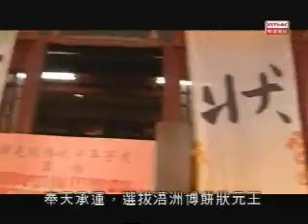金門人的故事part3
金 門 是 台 灣 的 著 名 外 島 ， 與 中 國 福 建 省 廈 門 市 只 是 一 水 之 隔 。 在 兩 岸 作 戰 對 峙 時 期 ， 位 於 台 灣 最 前 線 的 金 門 成 為 主 要 戰 地 ， 廿 多 年 來 ， 一 直 飽 受 砲 火 蹂 躝 。 因 此 ， 它 一 向 予 人 神 秘 、 陌 生 、 經 濟 和 發 展 落 後 的 印 象 。 及 至 2001 年 1 月 2 日 ， 兩 岸 開 始 實 施 「 小 三 通 」 ， 金 門 於 是 搖 身 一 變 ， 成 為 兩 岸 交 流 的 試 點 和 跳 板 ， 並 且 逐 步 對 外 開 放 觀 光 旅 遊 。 今 年 五 月 馬 英 九 就 任 台 灣 總 統 ， 大 力 推 動 「 兩 岸 和 解 、 外 交 休 兵 」 政 策 ， 實 施 兩 岸 包 機 直 航 、 容 許 大 陸 居 民 到 台 觀 光 等 措 施 ， 兩 岸 往 來 日 趨 頻 密 ， 金 門 的 中 介 地 位 卻 漸 漸 面 對 邊 緣 化 危 機 。 過 去 ， 國 共 對 峙 期 間 ， 金 門 人 努 力 守 衛 在 最 前 方 ； 今 天 ， 兩 岸 關 係 朝 向 和 平 和 解 ， 金 門 該 如 何 重 新 定 位 ？ 金 門 人 能 夠 何 去 何 從 ？